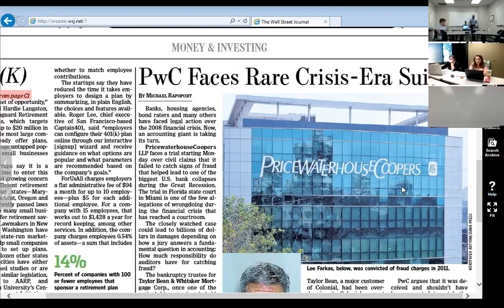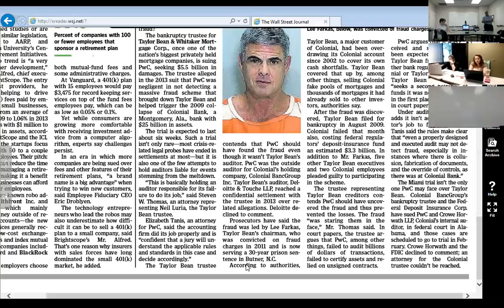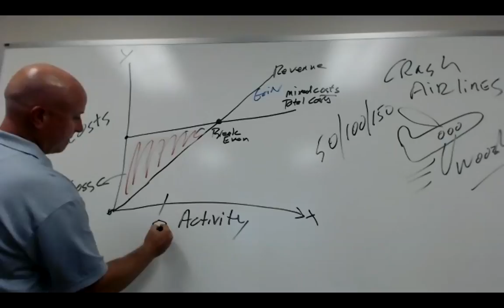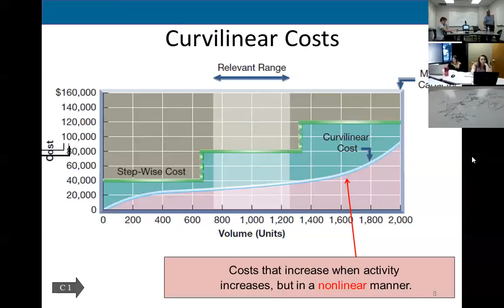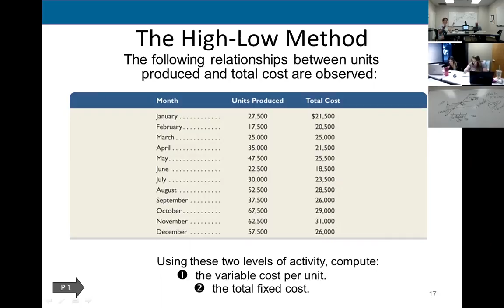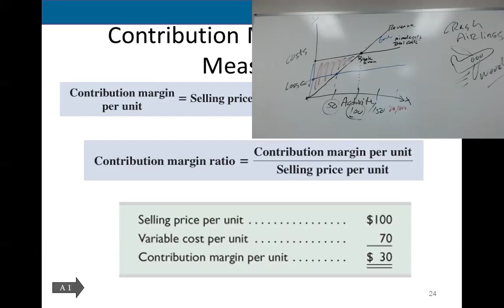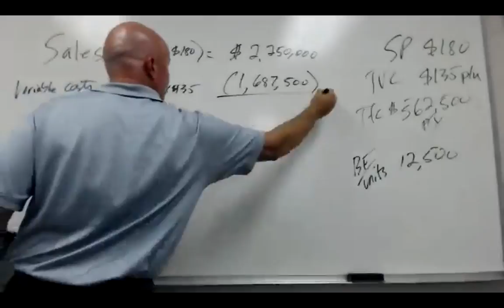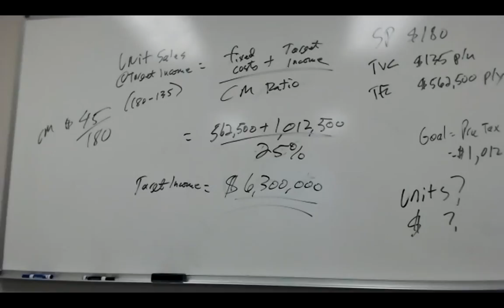ACC 20364 Cost Volume Analysis SU16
Learning Objectives:

1. Describe different types of cost behavior in relation to production and sales volume.

2. Describe several applications of cost-volume-profit analysis.